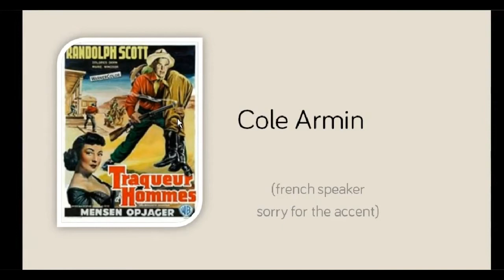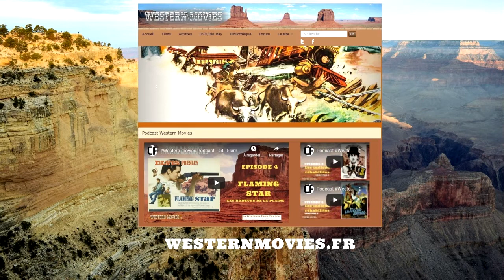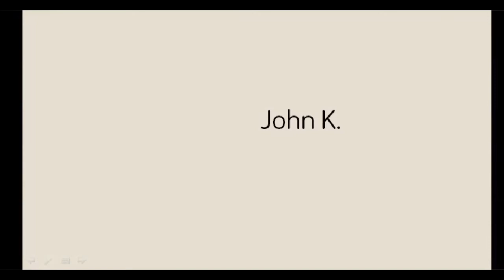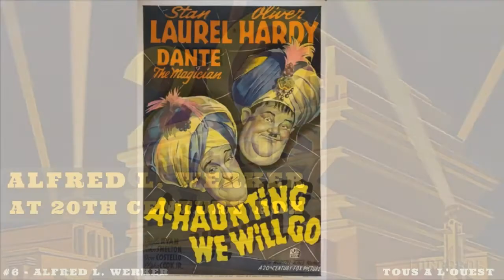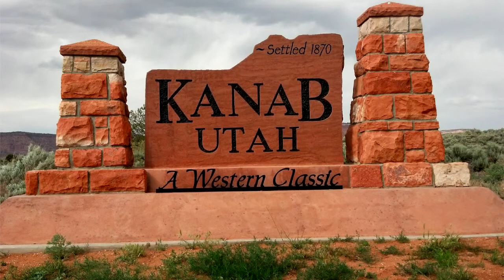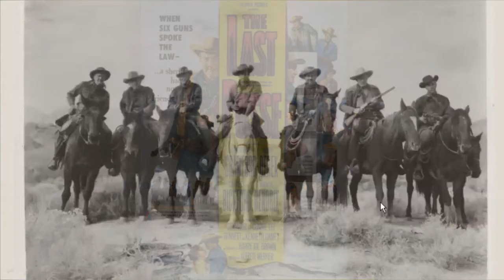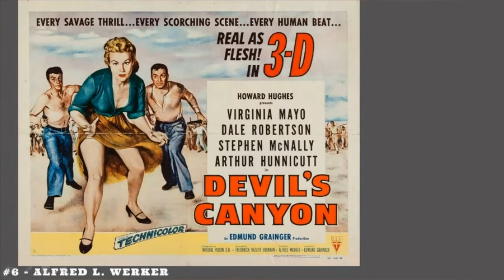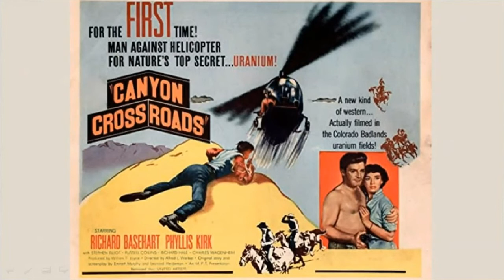Western Movies Podcast - #6 - Alfred L. Werker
Western fan John K. is the guest of the Western Movies' podcast to talk about western director Alfred L. Werker and more specifically his 6 westerns in the 1950s.

Content :
00:00 - Introduction
16:04 - Alfred L. Werker
19:26 - Alfred L. Werker at Fox
24:21 - Alfred L. Werker at Eagle Lion
36:59 - Werker in the Western
37:38 - The Last Posse
43:00 - Devil's Canyon
48:15 - Canyon's crossroads
50:58 - Three hours to kill
56:29 - At Gunpoint
1:01:42 - Rebel in town
1:11:10 - Themes in the 6 westerns from Alfred L. Werker
1:18:33 - Conclusion

Western Movies, january 2021

Musical credits
Brett Van Donsel – Rattlesnake Railroad